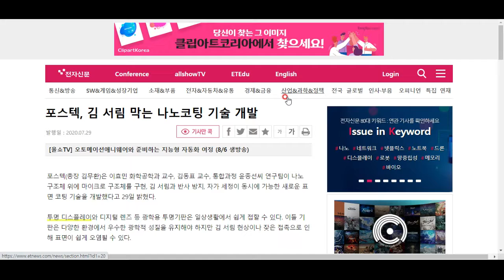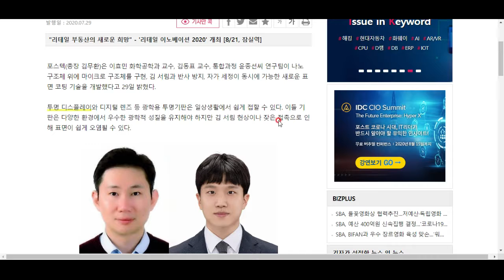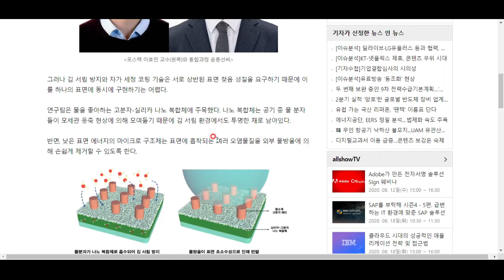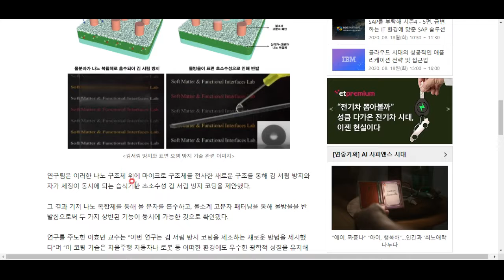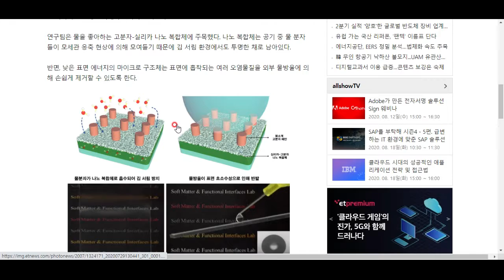우아 미세 구조를 이용한 김서림 방지 구조라니!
이렇게 신박한 기술을 개발했군요^^